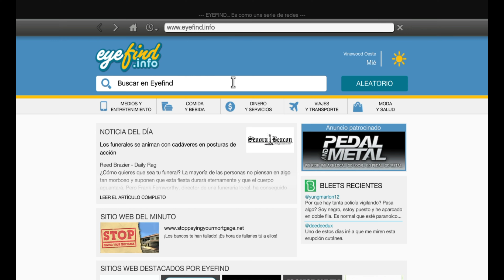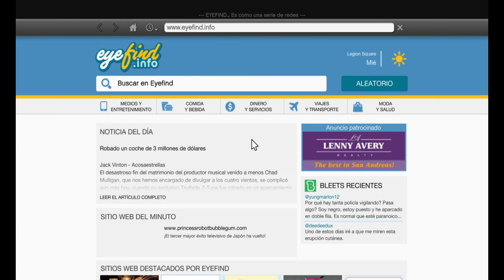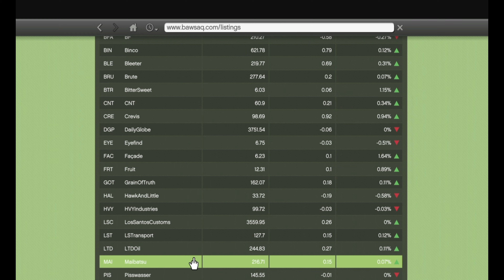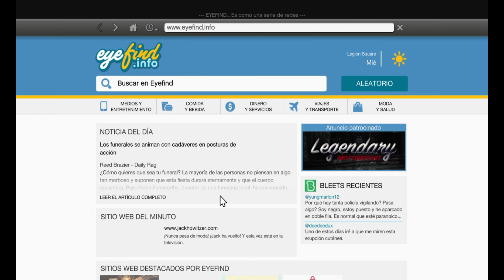ASESINATO DE VICIO #58 *GTA V 5 LA HISTORIA*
Todas las misiones de la historia de GTA V en PS4 de principio a fin, resumiendo y quitando los momentos de menos interés,  dividido en una misión por cada video, menos el primero en el que junto la introducción con la primera misión.
En este vídeo la Misión 58: Asesinato de vicio.